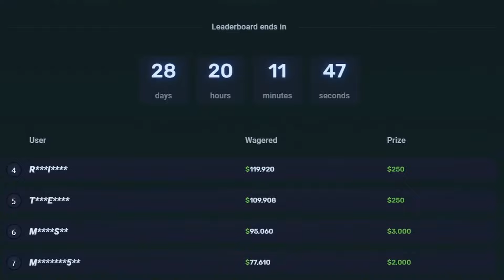near FULL SCREEN TOP SYMBOL Pays INSANE!!! Book Of Tut Megaways!!(2X $60,000 BONUSES) Bonus Buys